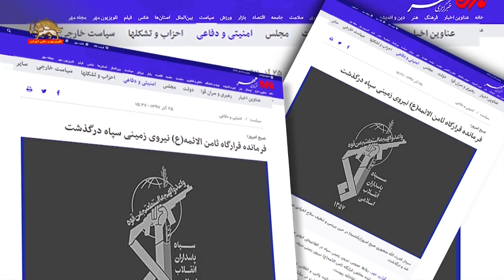فرمانده قرارگاه ثامن نیروی زمینی سپاه با سلاح خود حین سانحه کشته شد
به گزارش رسانه های رژیم ، سرکرده قرارگاه ثامن نیروی زمینی سپاه پاسداران حین تنظیف  سلاح خود  به هلاکت رسید.
منابع سپاه پاسداران گزارش دادند: پاسدار قدرت الله منصوری فرمانده قرارگاه ثامن نیروی زمینی سپاه ، حین بررسی و تنظیف سلاح انفرادی خود از ناحیه سر دچار سانحه شد و کشته شد.